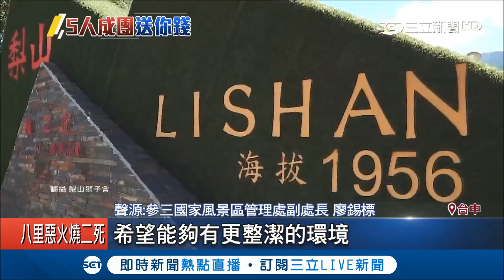夏季避暑遊玩去！梨山賞景摘水蜜桃 揪團淨山再"送旅費"｜記者 羅鼎傑 曹勝彰｜【玩樂freestyle】20180804｜三立新聞台